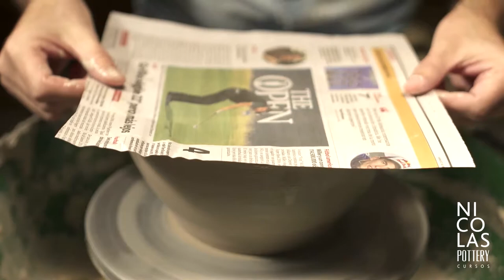POTTERY - Episodio 8 (Temporada 1)